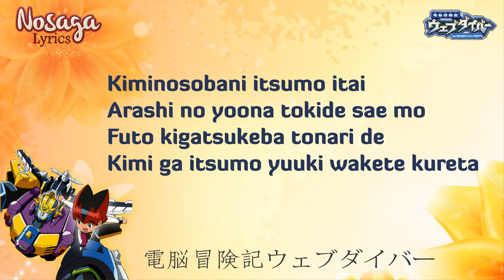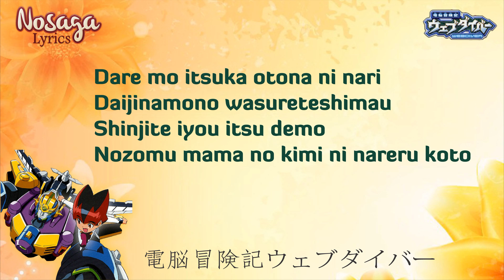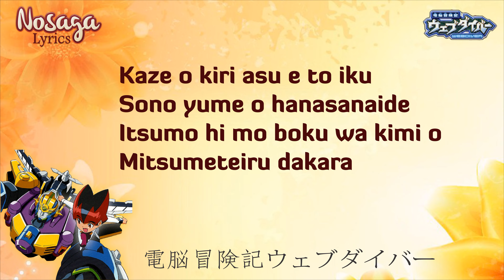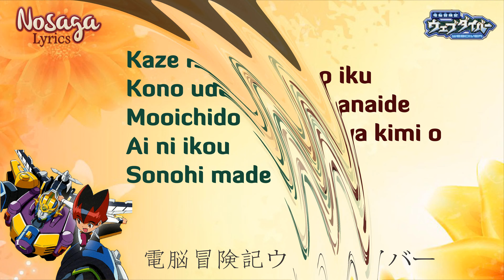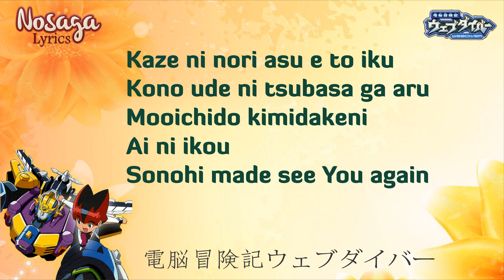OST Webdiver - See You Again - Katsumi - Gladion Insert Song - Japanese Romaji Lyrics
See You Again - Katsumi - Gladion Insert Song -
Japanese Romaji Lyrics
OST Webdiver